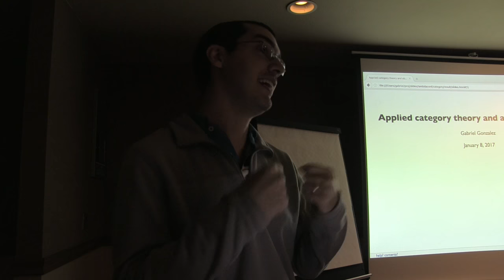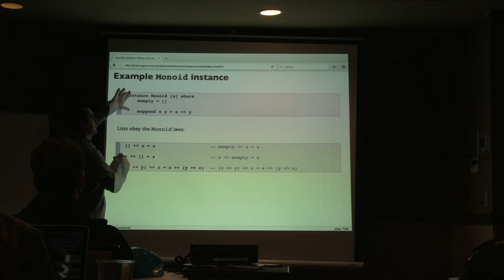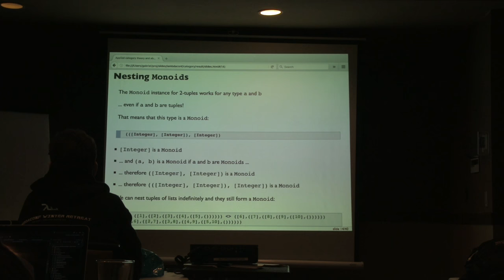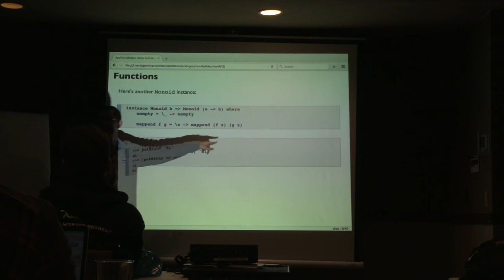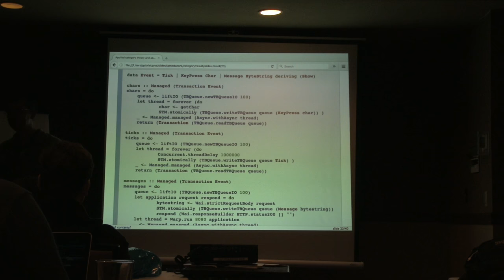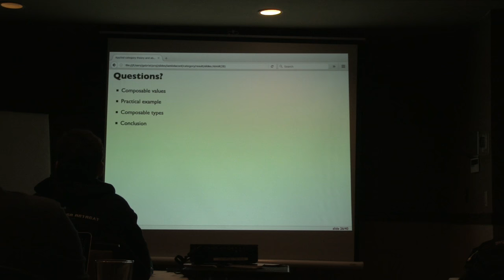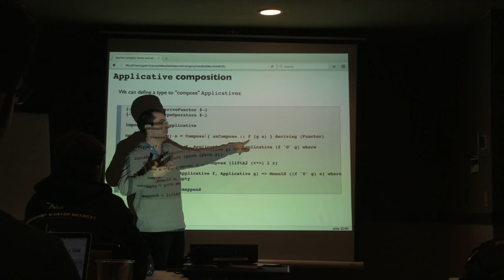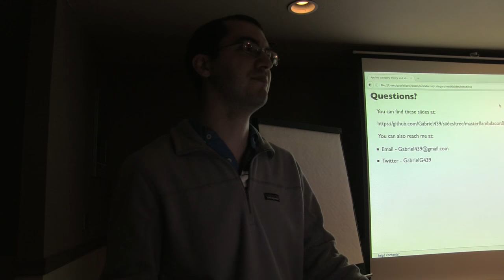Gabriel Gonzales: Applied category theory and abstract algebra - λC Winter Retreat 2017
The Haskell programming language resembles "executable math" and this mathematical connection challenges us to rethink how we organize our code. We can tackle software complexity by reusing standard interfaces that originate in the fields of category theory and abstract algebra. These interfaces improve code reuse for end-users, and also simplify correctness proofs for library authors.

You should attend this session if you've ever pondered questions such as:

    "What is the point of category theory?"
    "Can correctness proofs scale to larger software projects?"
    "What is the connection between math and programming?"

This session assumes basic Haskell programming literacy (specifically familiarity with type classes) but does not assume a mathematical background so you don't have to know any category theory. I will use Haskell code to motivate and explain all concepts. All examples will be real code that compiles and there won't be any mathematical notation, category theory diagrams, or pseudo-code.

By the end of this session you should understand how to better apply these standard mathematical interfaces in your own code and also understand basic techniques for scaling correctness proofs.